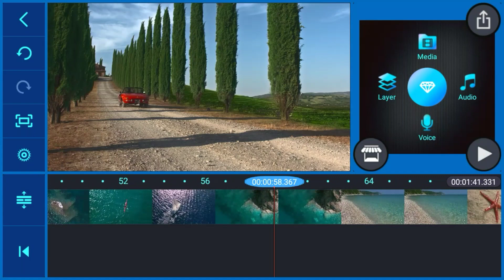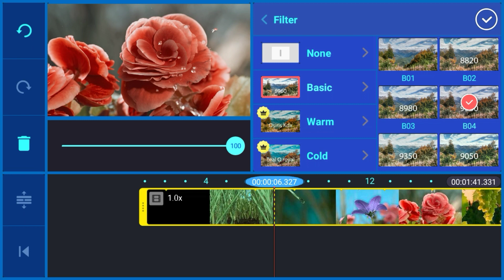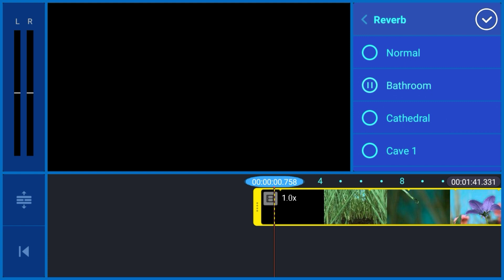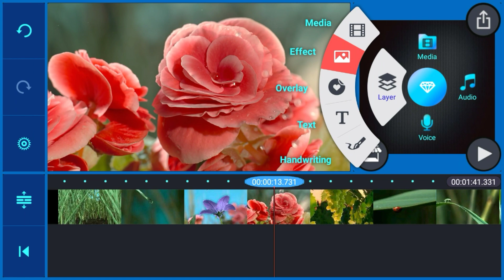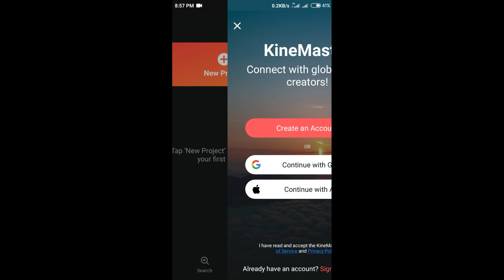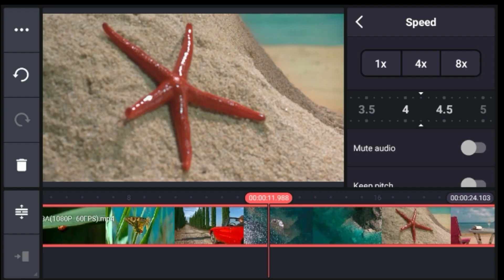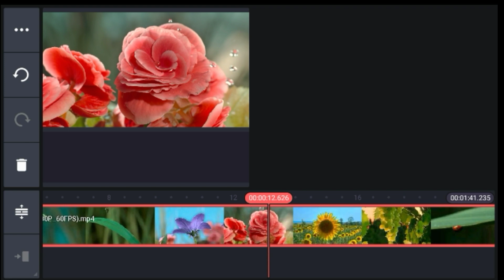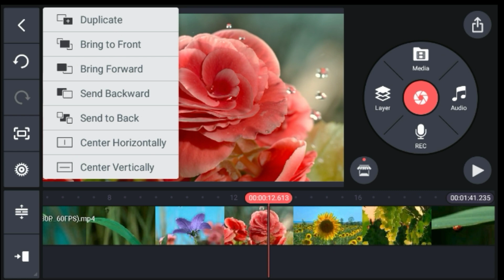Kinemaster PREMIUM vs Diamond PRO Mod apk Who is Best